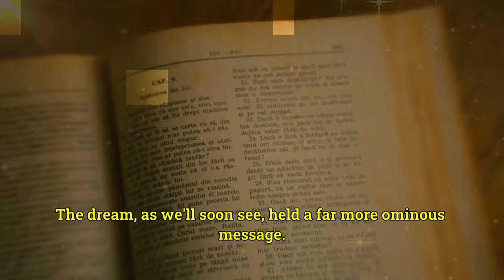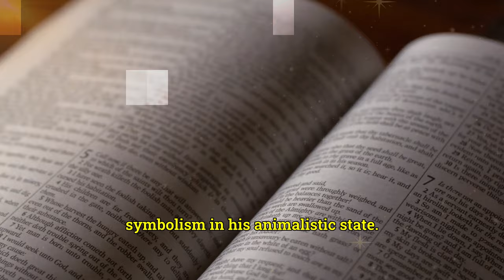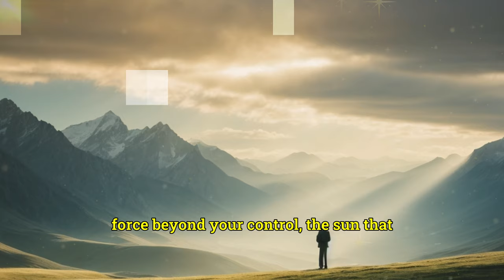GOD TURN KING NEBUCHADNEZZAR INTO AN ANIMAL, BUT WHY?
In this thought-provoking video, we delve into the fascinating story of King Nebuchadnezzar and the extraordinary events that unfolded during his reign. Join us as we explore the question that has puzzled scholars and theologians for centuries - why did God turn King Nebuchadnezzar into an animal?

Nebuchadnezzar, the powerful ruler of Babylon, is known for his immense wealth, military conquests, and incredible architectural achievements. However, his hubris and arrogance eventually caught up with him. In a stunning turn of events, God intervened and transformed the mighty king into an animal, forever altering the course of his life.

We will examine the possible reasons behind this divine act, exploring the consequences of Nebuchadnezzar's hubris and the lessons we can learn from his experiences. By analyzing historical accounts and biblical references, we aim to shed light on the motivations and intentions of God in this extraordinary event.

Join us as we unravel this captivating story, discussing the significance of Nebuchadnezzar's transformation and its implications for our own lives. Discover the profound lessons hidden within this ancient tale and gain a deeper understanding of God's justice, mercy, and the consequences of unchecked pride.

If you're intrigued by ancient history, biblical narratives, and the mysteries of God's actions, this video is a must-watch. Prepare to be captivated by the story of King Nebuchadnezzar and the divine intervention that forever changed his fate.

Don't miss out on this thought-provoking exploration of King Nebuchadnezzar's transformation and the underlying reasons behind God's decision. Click play now to uncover the truth behind the question - why did God turn King Nebuchadnezzar into an animal?